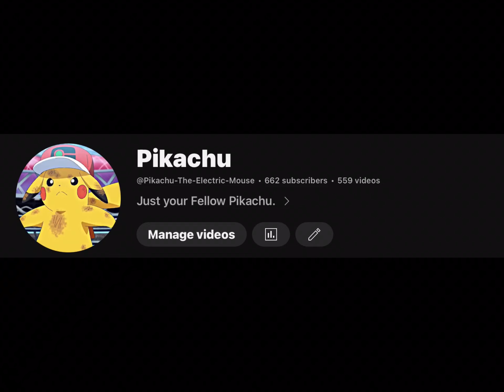Pika (Oh god-)